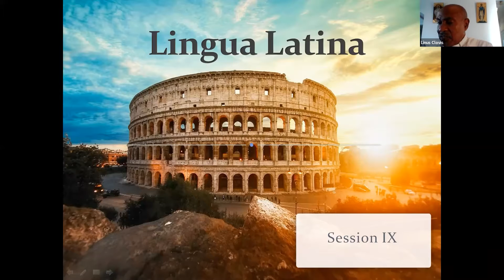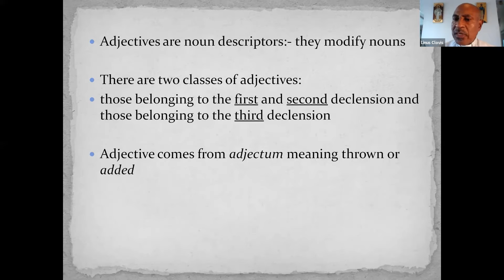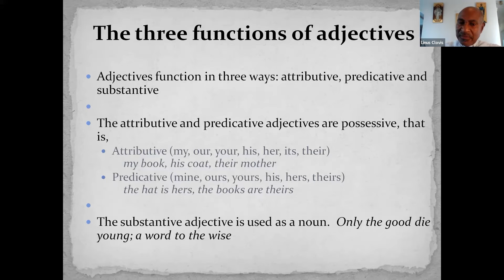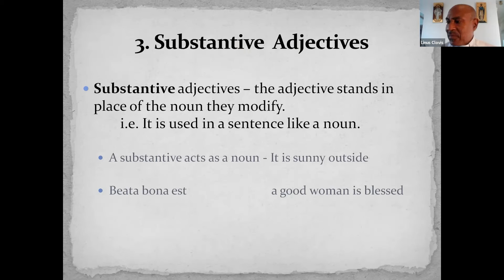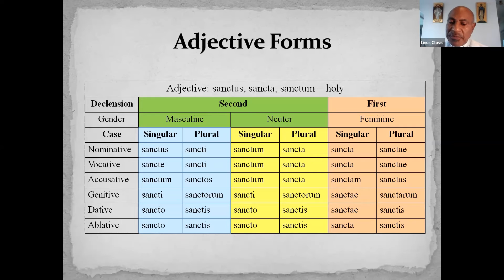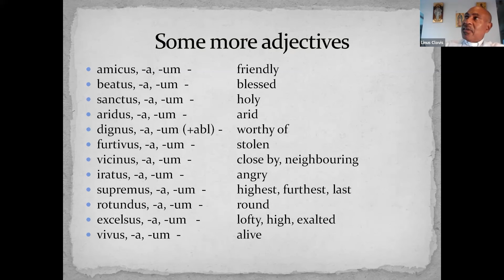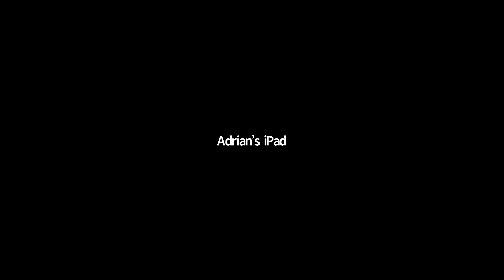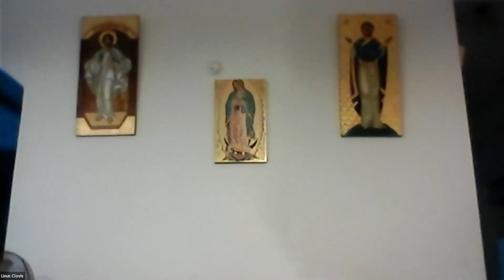Learn Latin Part 9 with Fr Linus Clovis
Fr Linus Clovis has produced this series of videos to assist interested students to learn Latin in the context of the Divine Liturgy.   This is an effective way to learn Latin not only because you are able to apply it to the Traditional Mass during attendance (or even online)  but because of the process that Fr Linus unpacks this language in an accessible and comprehensive way for both beginners and experts.